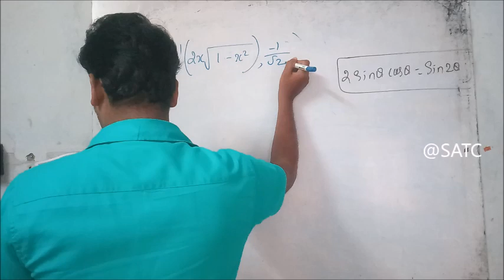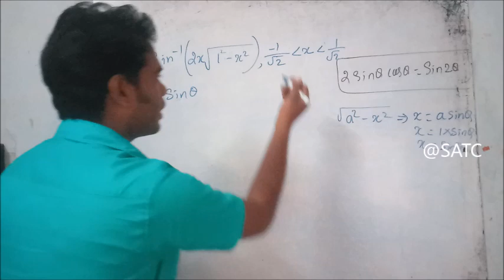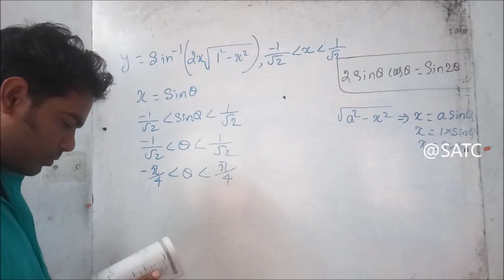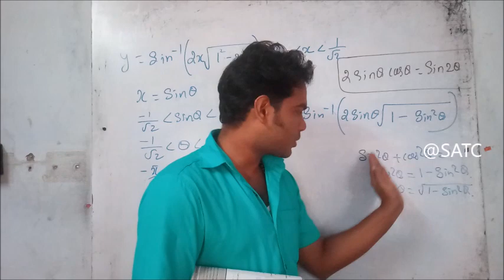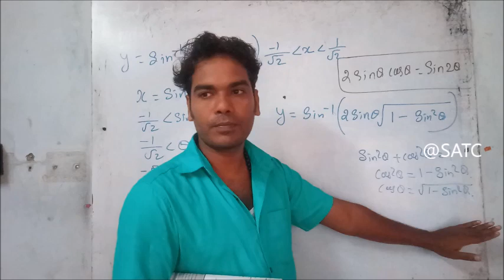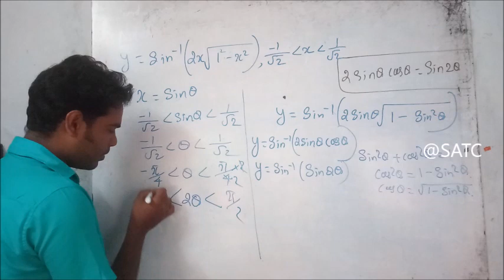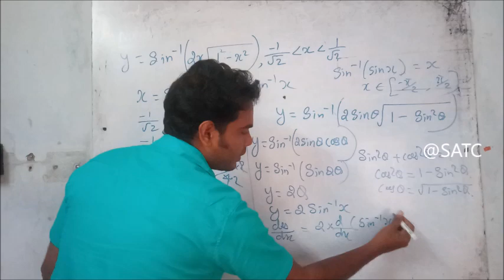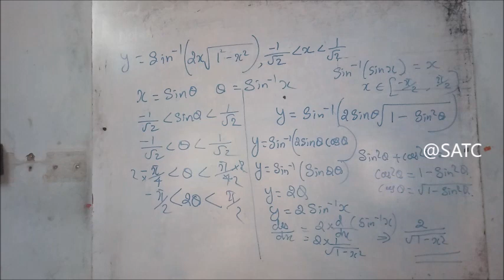Class 12 XII Maths STATE/CBSE Chapter 5 (Differentiation)Part 15